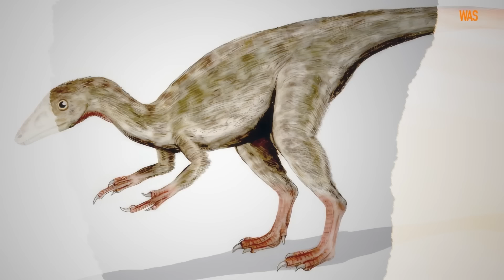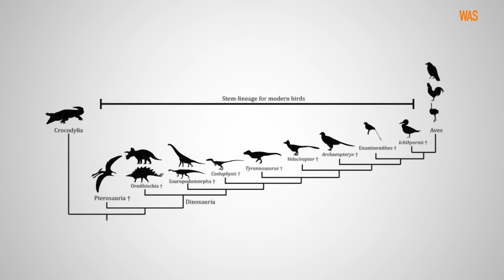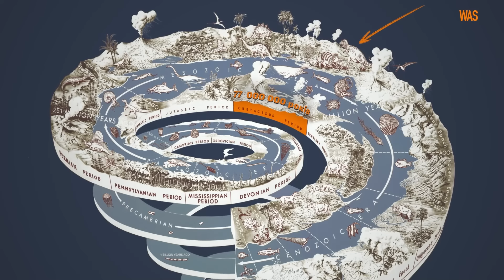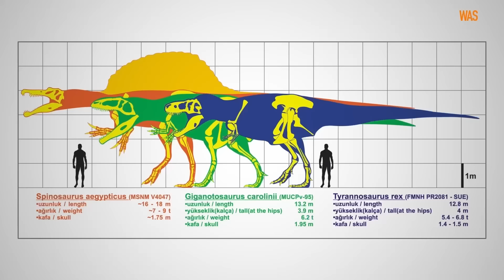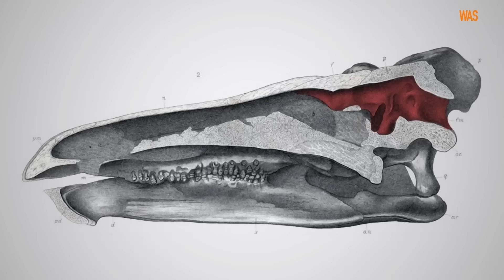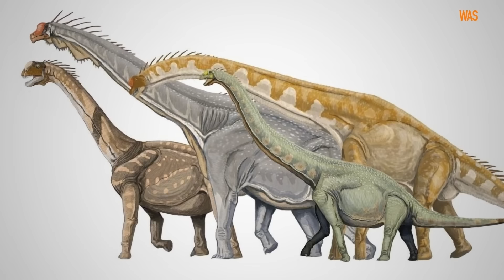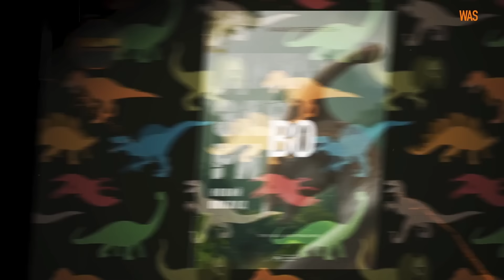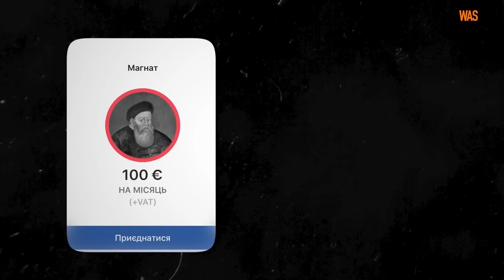ДИНОЗАВРИ - Міфи проти Реальності! Ваші знання - брехня. наукові факти, які вас здивують! | WAS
Тиранозаври, трицератопси, стегозаври – знайомі імена, правда? Вони стали культовими завдяки фільмам, зокрема “Парк Юрського періоду”, але наскільки точно ми уявляємо цих древніх істот? 🤔
У цьому випуску WAS ми розбираємо найпоширеніші міфи про динозаврів та відкриваємо дивовижні факти, які змінять ваше уявлення про цих давніх велетнів!
🔍 Що ви дізнаєтесь?
✅ Чи справді птахи – це динозаври? 🦜
✅ Чи існував динозавр-колібрі?
✅ Чи міг стегозавр думати… хвостом? 🤯
✅ Чому динозаври не жили в Юрському періоді… принаймні деякі з них?
✅ Чи був тиранозавр пернатим, а не покритим лускою?
📜 Ми розвінчуємо міфи, спираючись на сучасні наукові дослідження, і показуємо, наскільки динозаври були дивовижніші, ніж ви могли уявити!
- 💙💛 Підтримай український контент та WAS
- Стань нашим патроном та підтримай WAS 🔫
(Apple Pay, GooglePay) 🍵